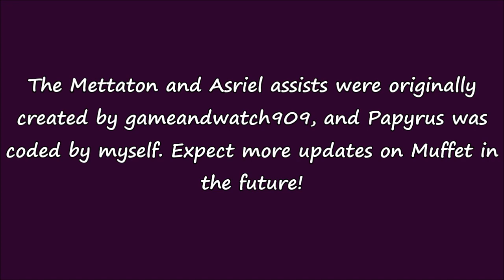M.U.G.E.N. Undertale: Muffet Assists! (Mettaton, Papyrus, and Asriel)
New assist for that pastry-lovin' spider. Muffet has 3 new helpers to, well... help her in a fight!

I was contacted by Gameandwatch909 with the question of if I would want to help him finish his Muffet character while he completes his other Work-In-Progresses. And since I have nothing better to do, why not? We will be collaborating to bring a finished pastry-loving spider to M.U.G.E.N.!

My website! Info, etc.